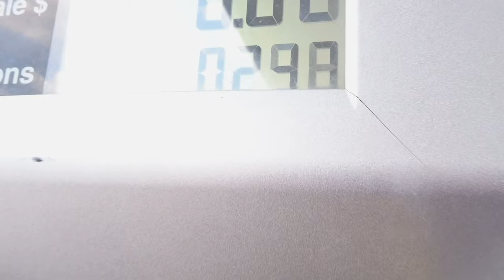LIVING IN MY PRIUS Vlog #1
This is my first Vlog about LIVING IN MY PRIUS! It is my travel method of choice.